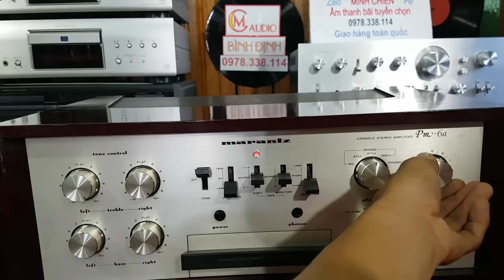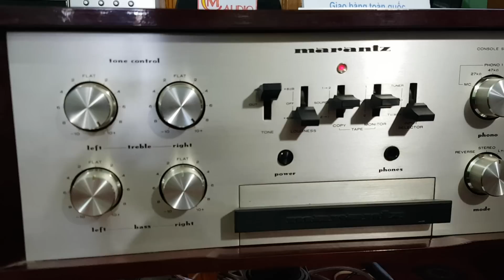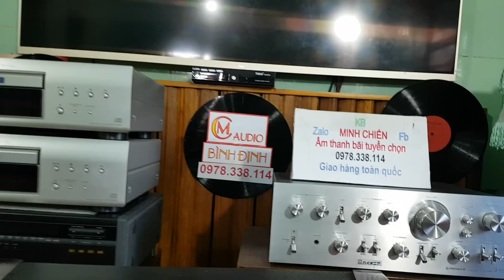TEST MARANTZ PM6 GỬI BÁC ( HẢI DƯƠNG)